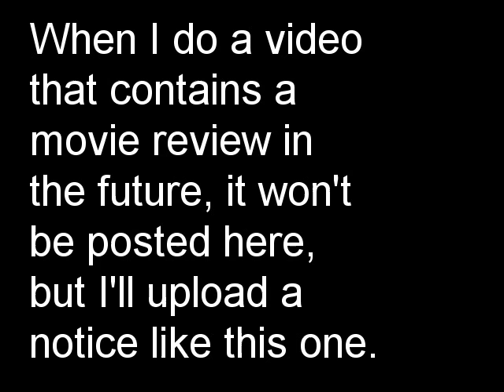Let's Play Deadly Premonition p. 8 Notice (Read Description)